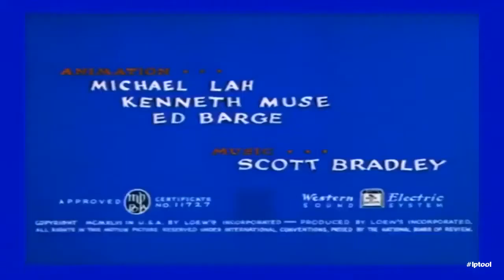Tom and Jerry Drunk Tom